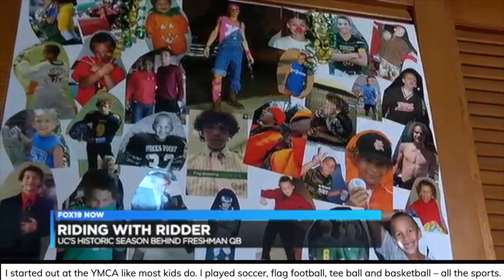The Story of Desmond Ridder: The Unknown Wonder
I'll tell you the story of Desmond Ridder who came from nothing to becoming one of the best quarterbacks in all of college football at Cincinnati. In the comments leave suggestions about videos you would want me to make and feedback to make my content better, I appreciate all the support.

(Outro)
Overdrive by Corbyn Kites
Dance & Electronic/Dramatic
Youtube Music Library

Desmond Ridder
desmond ridder highlights
desmond ridder Cincinnati
desmond ridder Cincinnati highlights
Cincinnati college football
Cincinnati Bearcats football
Cincinnati bearcats
desmond ridder vs
desmond ridder interview
college football
college football stories
NCAA football
NCAA stories
NCAA football stories
NCAA football rankings